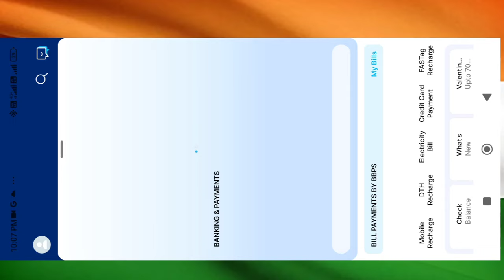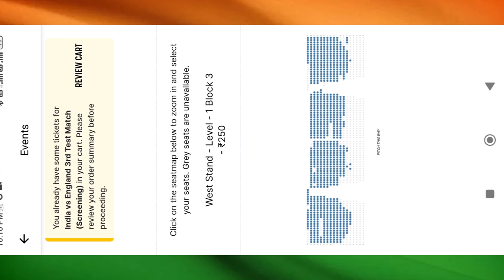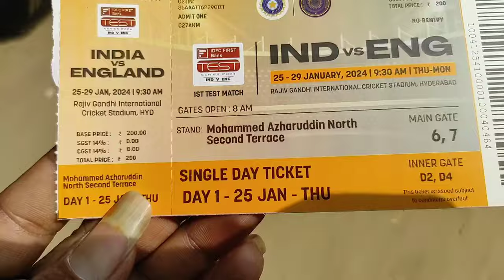అదిరింది Match|తక్కువ ఖర్చుతో Match కి వెళ్ళడం ఎలా? india vs England live Match|Joshful Journey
how to go cricket match in Stedium?